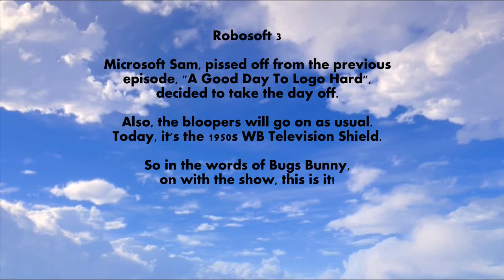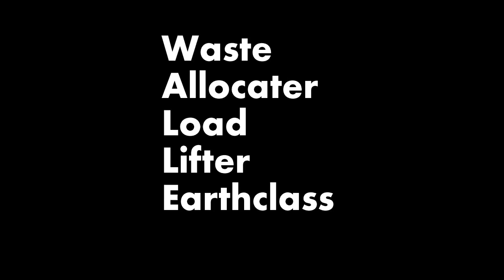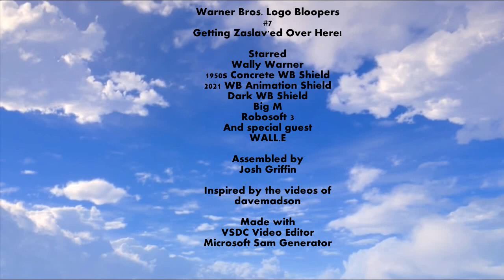Warner Bros. Logo Bloopers #7: Getting Zaslav'ed Over Here!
Microsoft Sam has taken the day off leaving Wally Warner in charge of the 1950s WB Television Shield. Also, there's chaos, tantrums & even a new villain on the rise!